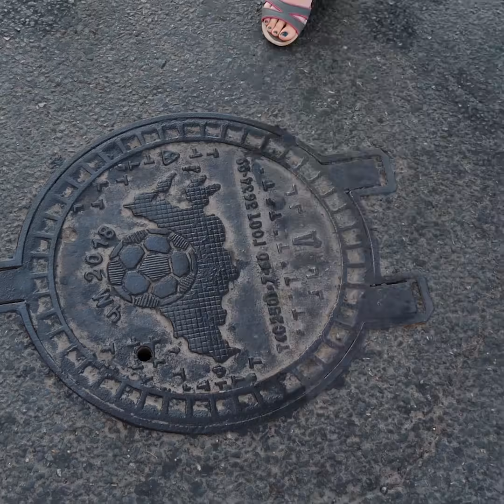28 COOL WAYS TO CUSTOMIZE YOUR SHOES AND YOUR FAVORITE OUTFIT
SMART WAYS TO UPGRADE YOUR WARDROBE
OMG! This the best clothes restyle tutorial that you will love 100%! In this video we showed how to restyle your clothes and lace up your sneakers in a few minutes.

TIMESTAMPS:
00:20 Amazing trick with shoelaces
01:07 Quick way to lace up your sneakers
02:24 Creative ways to lace up your sneakers
07:36 Unusual problem solution for stubborn stains
08:15 How to reuse your old t-shirt
09:04 T-shirt decor using spinners
10:55 How to dye white t-shirt
12:47 Upgrade your wardrobe